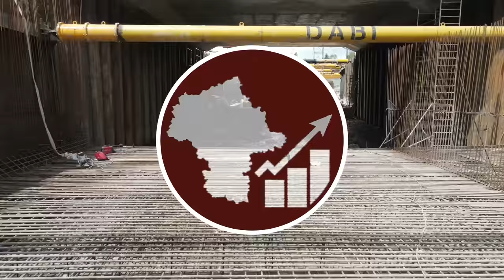#58 Nowa trasa S7 przejezdna, ale budowa dalej trwa do Tarczyna Północnego - Mazowieckie Inwestycje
Niby całość już przejezdna, ale jednak budowa cały czas trwa S7 na odcinku Warszawa - Tarczyn, a całość będzie ukończona do…

Spis Treści
00:00 Intro
00:23 Węzeł Warszawa Lotnisko
01:30 Węzeł Zamienie
03:25 Węzeł Lesznowola
06:34 Węzeł Antoninów
07:45 MOP II
08:58 Węzeł Złotokłos
11:03 Węzeł Tarczyn Północny
14:15 Węzeł Tarczyn Południe
15:12 Zakończenie
16:14 Outro